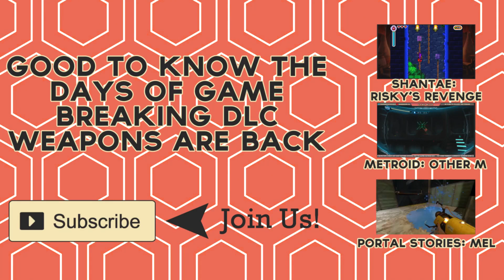Dark Souls III: Ashes of Ariandel (Blind) - Part 1 - Try Hard Tuesday Live Stream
Dark Souls III was amazing and the hype for Ashes of Ariandel has been huge so let's see if it lives up to it.